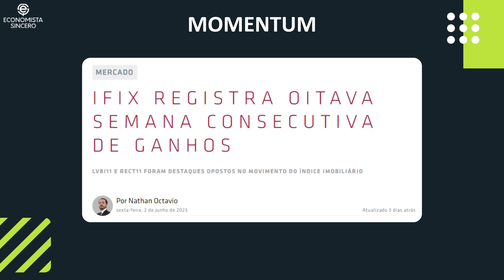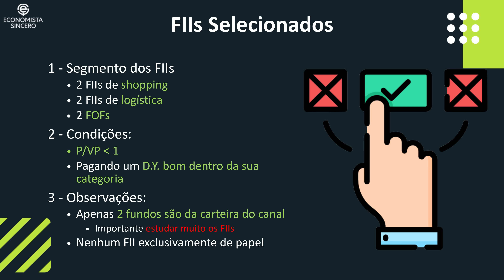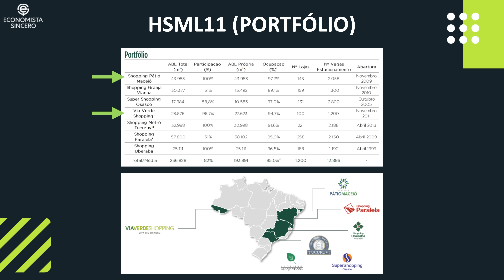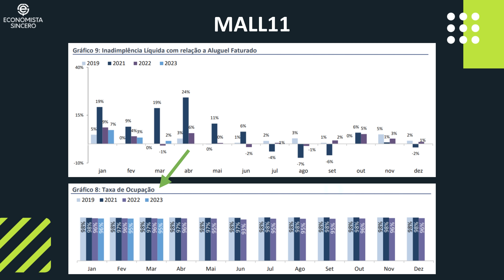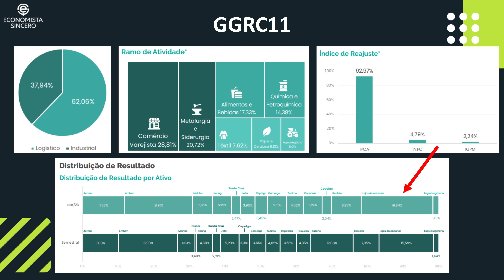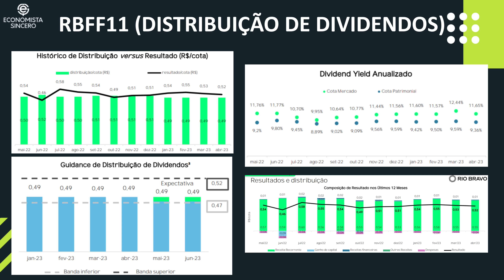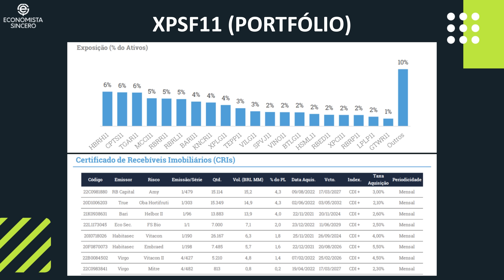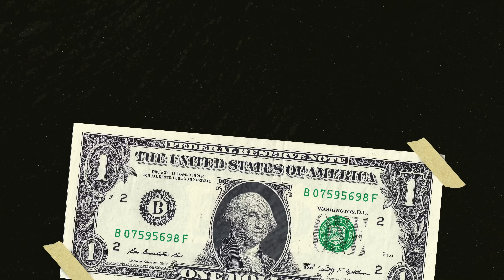Os melhores FUNDOS IMOBILIÁRIOS para 2023: FIIS Baratos pagando dividendos para investir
OS MELHORES FUNDOS IMOBILIÁRIOS PARA 2023: Vale a pena INVESTIR em FIIS? | ECONOMISTA SINCERO

00:00 - Fundos imobiliários baratos pagando dividendos
01:02 - Melhor momento para investir em Fundos Imobiliários
02:15 - IFIX em alta fora os dividendos
03:03 - O poder do longo prazo e dividendos
04:07 - Desempenho do IFIX
04:27 - Como escolher um Fundo Imobiliário?
06:06 - FIIs de Shopping
06:50 - Preço justo dos FIIs - P/VPA
07:49 - HSML11
08:21 - Shoppings pelo Brasil
09:15 - MALL11
09:55 - Portfólio do fundo
10:45 - Ocupação e inadimplência
11:47 - FIIs de Logística
12:24 - HSLG11
13:11 - Resumo do FII - HSLG11
13:39 - O que analisar antes de investir?
14:22 - GGRC11
14:53 - Varejo e fundos logísticos
15:12 - Portfólio do fundo
16:02 - FOF’s - Fundo de fundos e dividendos
17:24 - RBFF11
18:07 - Portfólio de fundos
18:49 - XPSF11
20:23 - Carteira de Fundos Imobiliários
21:32 - Quando eu faço meus aportes?

Os Fundos de Investimento Imobiliário (FIIs) possuem várias vantagens e desvantagens que os investidores devem considerar antes de decidir investir neles. Aqui estão algumas das principais vantagens e desvantagens dos Fundos Imobiliários:

Vantagens:

Diversificação: Os FIIs permitem que os investidores diversifiquem seus investimentos em imóveis, pois possuem uma carteira de ativos imobiliários variados, como escritórios, shoppings, galpões logísticos, entre outros. Dessa forma, os investidores têm acesso a uma ampla gama de propriedades sem precisar comprar cada uma individualmente.

Acesso ao mercado imobiliário: Os FIIs proporcionam aos investidores a oportunidade de participar do mercado imobiliário mesmo com um capital inicial relativamente baixo. Isso ocorre porque os investidores podem adquirir cotas do fundo em vez de comprar uma propriedade inteira.

Rendimentos periódicos: Uma das principais vantagens dos FIIs é a distribuição periódica de rendimentos aos cotistas. Os fundos normalmente distribuem a maior parte de seus lucros sob a forma de dividendos, geralmente mensalmente ou trimestralmente. Isso pode ser atrativo para investidores que buscam renda regular.

Gestão profissional: Os FIIs são geridos por profissionais especializados no mercado imobiliário, o que pode ser benéfico para investidores com pouca experiência nesse setor. Os gestores cuidam da seleção, aquisição, venda e administração dos imóveis, permitindo que os investidores se beneficiem de sua expertise.

Desvantagens:

Riscos do mercado imobiliário: Os FIIs estão sujeitos aos riscos inerentes ao mercado imobiliário, como flutuações nos preços dos imóveis, vacância, inadimplência de locatários, entre outros. Esses riscos podem afetar o desempenho do fundo e, consequentemente, o retorno dos investidores.

Risco de liquidez: Embora os FIIs sejam negociados na bolsa de valores, o volume de negociação pode variar significativamente, o que pode dificultar a venda das cotas quando os investidores desejam resgatar seus investimentos. Isso pode resultar em uma liquidez limitada e possíveis dificuldades em converter as cotas em dinheiro no momento desejado.

Custos e taxas: Os FIIs podem ter custos associados, como taxas de administração, taxas de performance e custódia, que podem reduzir o retorno líquido para o investidor. É importante considerar esses custos ao avaliar a atratividade do investimento.

Dependência de gestores: Embora a gestão profissional seja uma vantagem, os investidores estão confiando em terceiros para tomar decisões em relação aos ativos imobiliários do fundo. Isso significa que os retornos e o desempenho do fundo estão nas mãos dos gestores, e uma gestão inadequada pode afetar negativamente os resultados.

É essencial que os investidores avaliem cuidadosamente essas vantagens e desvantagens, bem como considerem seu perfil de risco e objetivos de investimento antes de decidir investir em Fundos Imobiliários.